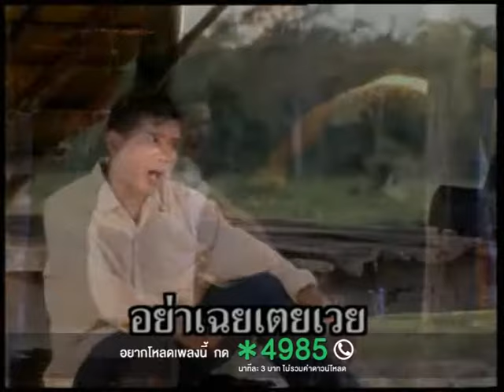สงสารเพื่อน - หงษ์ทอง หงษา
เพลง : สงสารเพื่อน
ศิลปิน : หงษ์ทอง  หงษา
คำร้อง/ทำนอง : สายัณห์  คงมาก
เรียบเรียงดนตรี : สวัสดิ์  สารคาม
อัลบั้ม : สงสารพ่อ

นั่งดื่มสุรา กับเพื่อนที่มาจาก กทม.
เห็นเพื่อนน้ำตาคลอ เป็นหยังน้อละเพื่อนเรา

เพื่อนเป็นอีหยัง คือจั่งมาโศกมาเศร้า
หมู่เขาพากันเว้า เพื่อนคือมาเศร้าแท้ละหนอ

หรือว่าตกงาน เขาไม่ต้องการ
ซั่นบ้อล่ะเพื่อน

หรือว่าสาวนักเรียน เข้ามาแวะเวียนลวงล่อ

น้ำตาจึงไหล เขาไปมีใหม่พะนอ
จึงทำให้เอ็งหนอ น้ำตาคลอกลับบ้านนา

มายกเหล้ากันก่อน เขาไม่ออนซอน
ก็อย่าไปห่วงหา

อย่าเฉยเตยเวย ทำเป็นบ่หัวซา
ดื่มให้มันเมา ให้สว่างคาตา
เมาให้หัวชนฝา เขาไม่นำพา
อย่าไปน้อยใจ

นั่งดื่มสุรา กับเพื่อนที่มาจาก ก.ท.ม.
เพื่อหลดนั่งจ่อกอ บางทีนั่นหนอร้องไห้
ให่มากินเหล้าความเศร้า เอามันทิ้งไป
อย่าสิมัวอาลัย ให้ตัดสินใจมาเมา